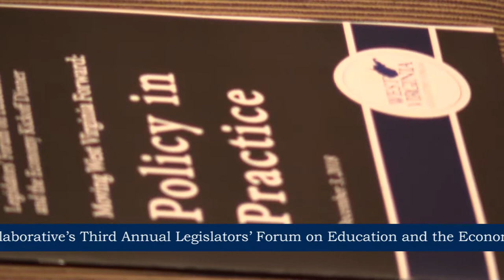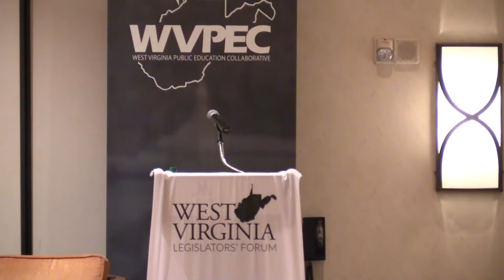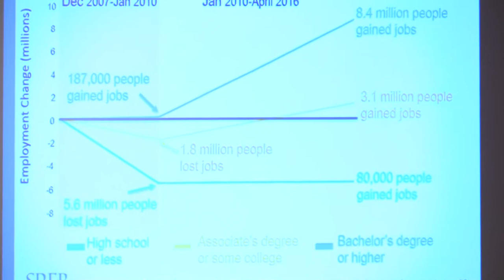Opening Keynote: Dr. Stephen Pruitt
In his opening keynote for the 2018 Legislators' Forum, SREB President Dr. Stephen Pruitt stressed the importance of encouraging policymakers to think broadly about training the workforce of the future, while also focusing on ensuring equity and the importance of socioemotional health in schools.